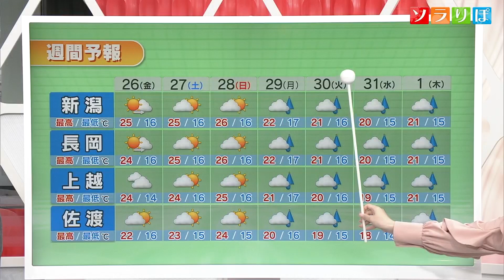【気象予報士が解説】「猛烈な勢力」に発達・台風2号 28日週は県内も影響に注意 大雨の恐れも スーパーＪにいがた5月25日ＯＡ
気になる台風２号は、25日正午に「猛烈な勢力」に発達しました。
台風の今後の進路は、台湾方面に進んでいく見通し。そのあとも、現段階は台風本体が県内に近づいてくる可能性は低いとみられています。ただし、台風が運んでくる非常に暖かく湿った空気が日本付近に流れ込んでくる影響で28日の週は県内でも雨が降りやすくなりそうです。

2023年5月25日放送時点の情報です